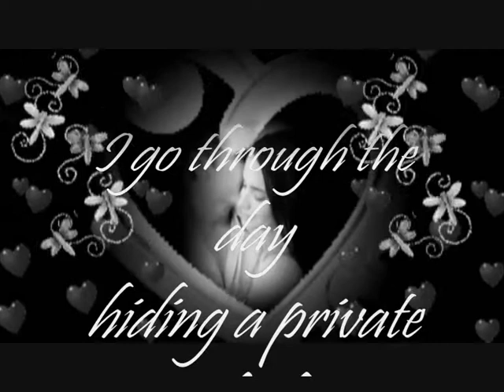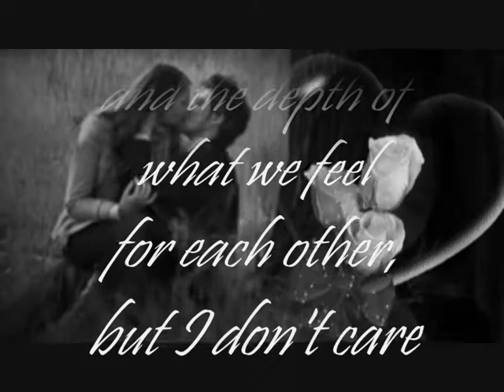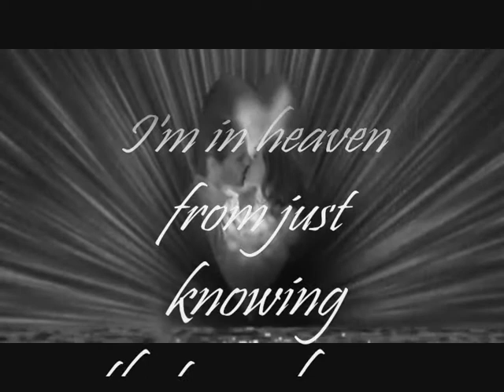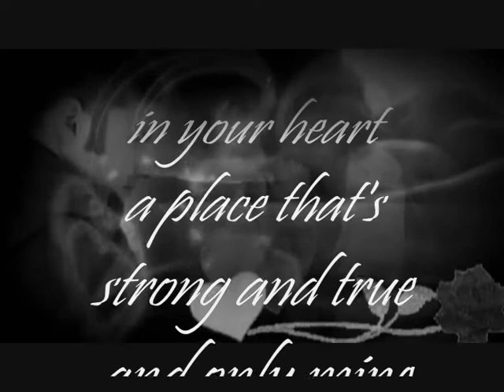Two Hearts beating as one.wmv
This video was made by ஜJoஜ

Property of Joanna1972uk1